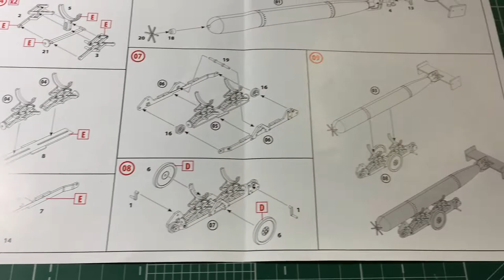Обзор сборной модели 48405 Британская торпедная тележка II МВ